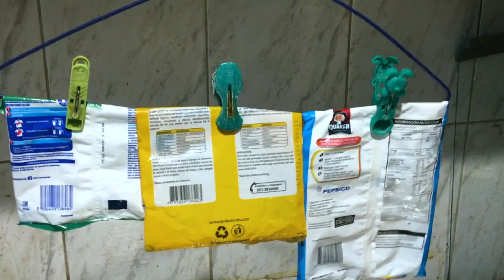Primera Emisión 2022 | Reporteritos Hontanar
Conozcamos de la mano de nuestros reporteritos las ultimas novedades del Gimnasio El Hontanar.